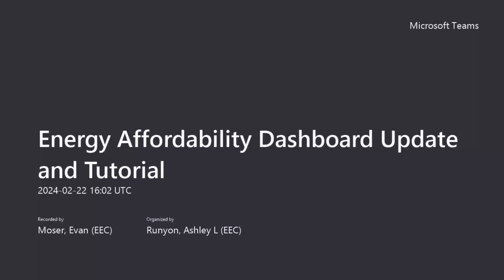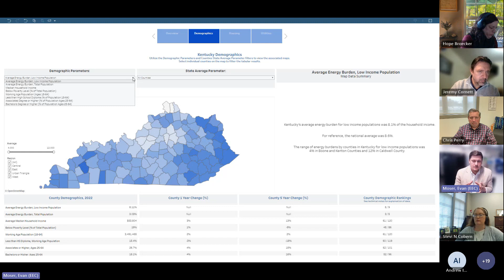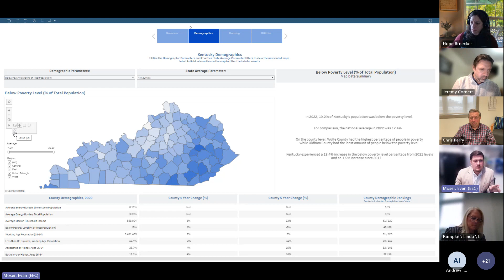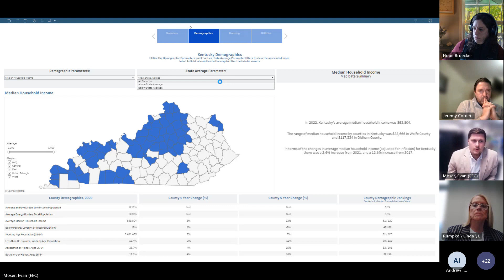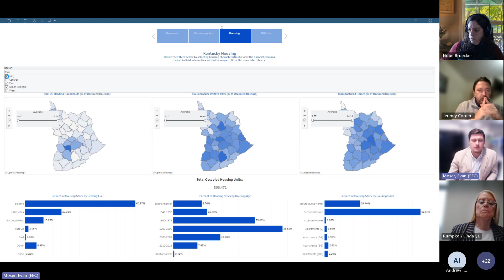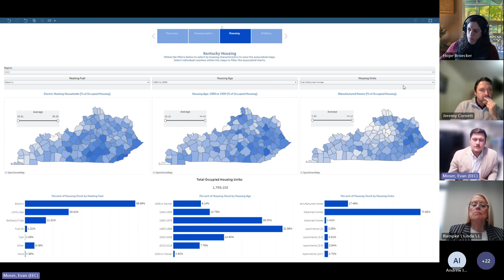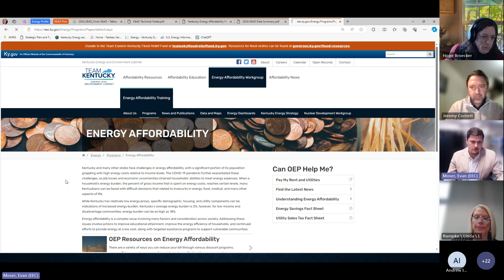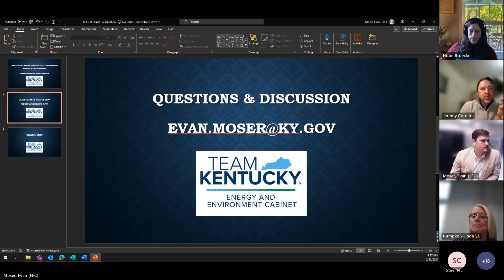Energy Affordability Dashboard Update and Tutorial 20240222 110233 Meeting Recording